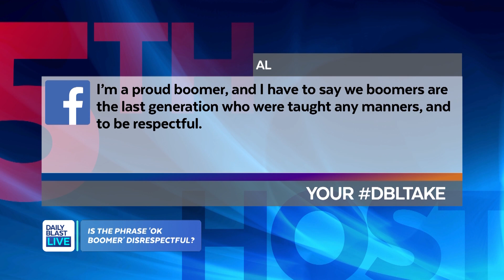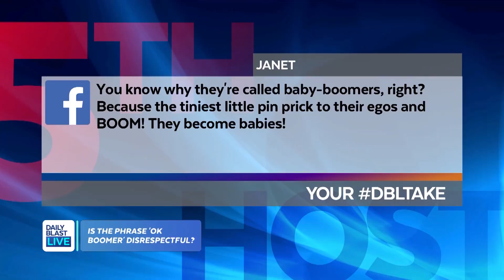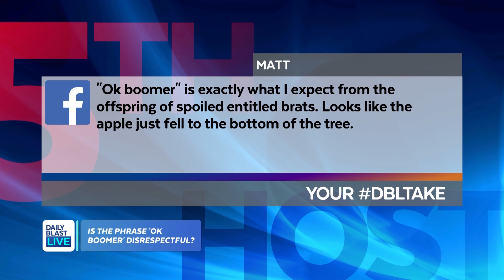Is It Disrespectful to Say "OK Boomer?"